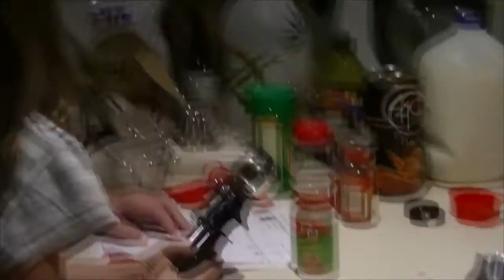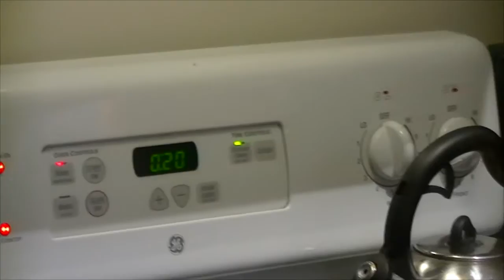Grammy's Cooking School Episode 1 - Meatballs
Jade and her friends join me (Grammy) cooking two kinds of meatballs. Italian and sweet and sour. Hilarity and deliciousness follow!